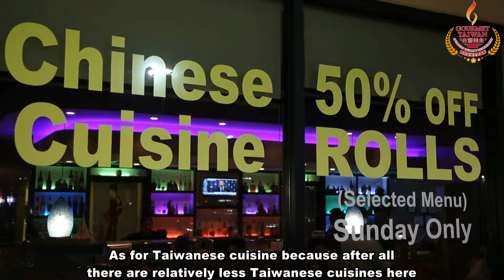UMEKO SUSHI & GRILL